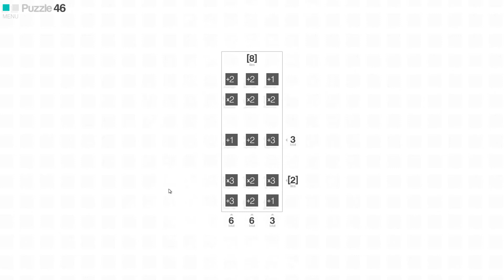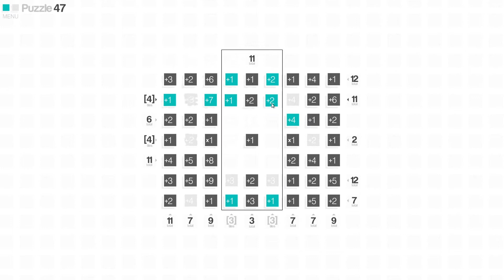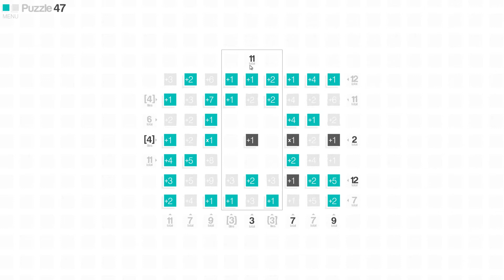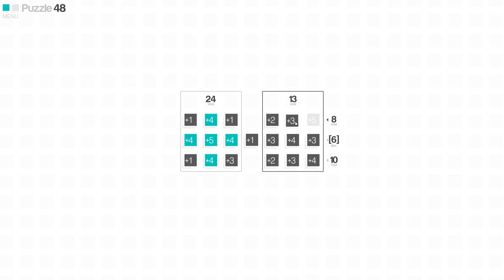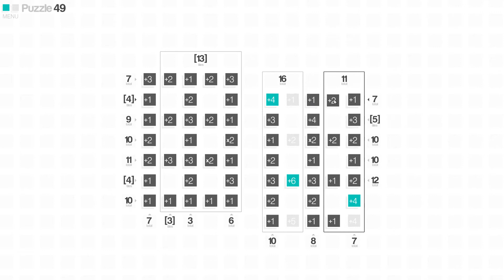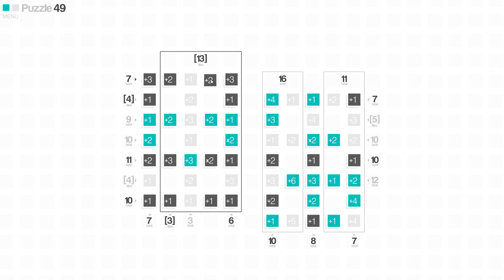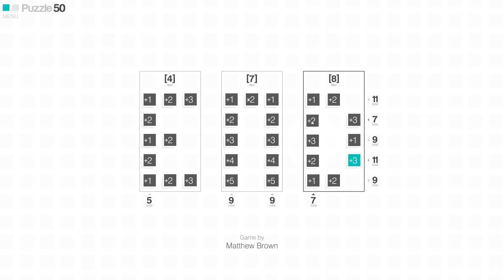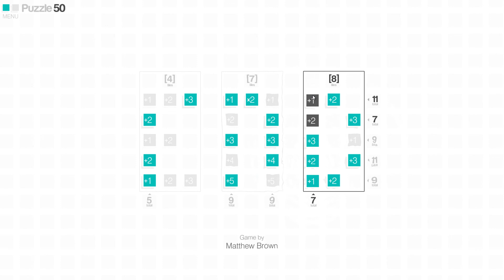CrossCells 46 47 48 49 50 (Puzzle Game)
Crosscells Puzzles 46 to 50
28/05/2017 update 1.1 : Puzzles 22, 26 and 46 had changed. You can find the new puzzles 22,26 and 46 in this video
0:02 Puzzle 46 This puzzle has changed in update 1.1
0:45 Puzzle 47
10:07 Puzzle 48
11:26 Puzzle 49
20:48 Puzzle 50
25:51 Complete 50 Puzzles : 50/50 puzzles completed.